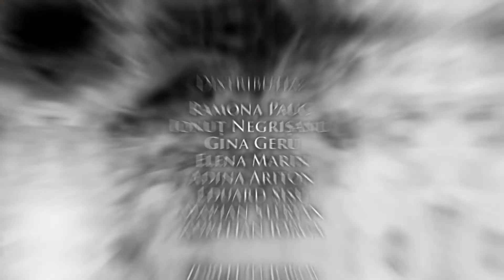Frumoasa si Bestia_trailer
Scenariul: Cristian Pepino după Jeanne-Marie le Prince de Beaumont
Regia: Cristian Pepino
Scenografia: Alexandru Remus Gabor, Raluca Aioniţoaie
Muzica: Dan Bălan
Distribuţia: Ramona Păuc, Ionuţ Negrișanu, Gina Geru, Elena Marin, Adina Ariton, Eduard Şişu, Marian Sterian, Aurelian Iorga.